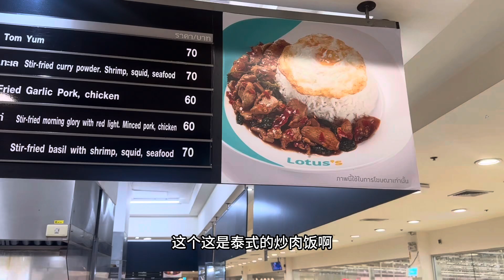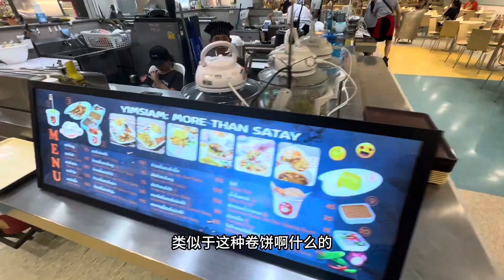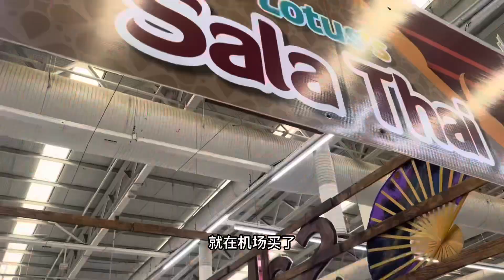泰国特产，回国必带的手信礼品原来泰国的连锁超市又大又便宜～这期视频看完导游都难赚你的钱 海外资产配置 海外生活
海外资产配置 热钱处理 抗通胀 泰国资产 迪拜资产 投资签证 投资移民
2023年赚钱 生意 泰国捡漏 泰国房产 宜居城市
物价 房价 别墅  泰国民宿   苏梅岛别墅 苏梅岛民宿  美国物价 美国别墅 美国通胀
美食 创业 理财 海外资产配置 海外置业 加拿大房产 泰国旅游 海岛旅行
泰国生活 泰国医疗 加拿大生活 医疗 移民加拿大 埃德蒙顿 蒙特利尔 温哥华 多伦多  躺平
2022年赚钱 生意 泰国捡漏 泰国房产 宜居城市
加拿大物价 房价 别墅  泰国民宿   苏梅岛别墅 苏梅岛民宿  美国物价 美国别墅 美国通胀
泰国旅游 游艇 出海 芭提雅 娱乐
曼谷别墅 曼谷豪宅 曼谷地产 曼谷民宿 曼谷旅游
海外资产配置 热钱处理 抗通胀 泰国资产 迪拜资产 投资签证 投资移民 2023年赚钱 生意 泰国捡漏 泰国房产 宜居城市
2022年赚钱 生意 泰国捡漏 泰国房产 宜居城市